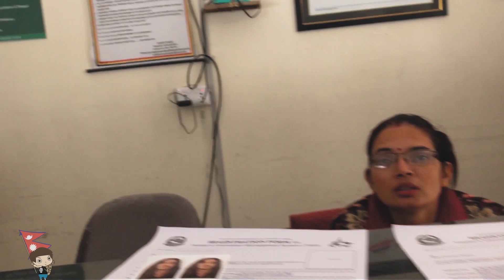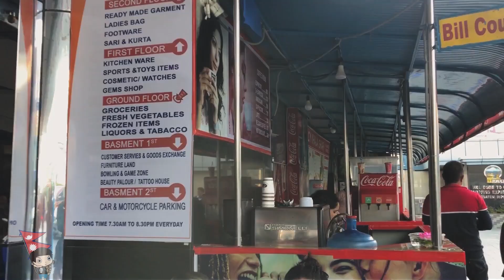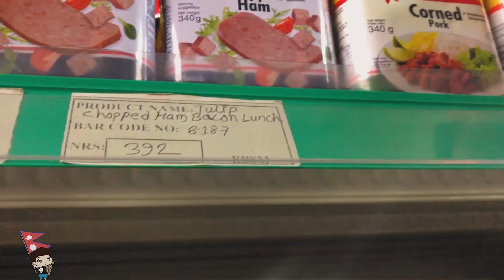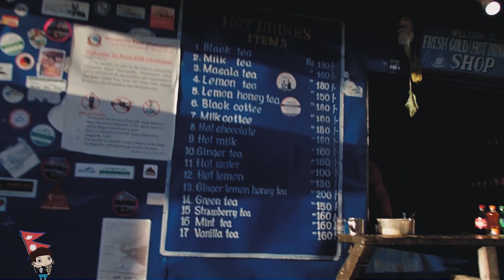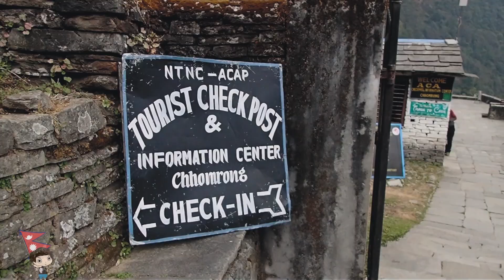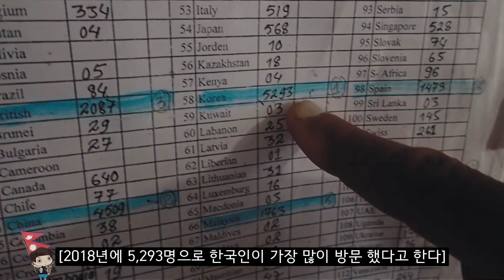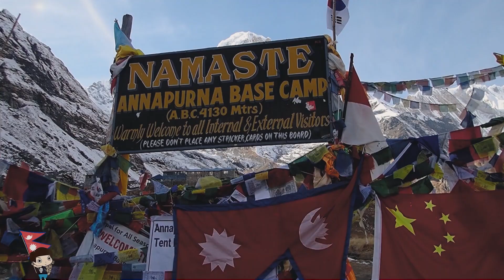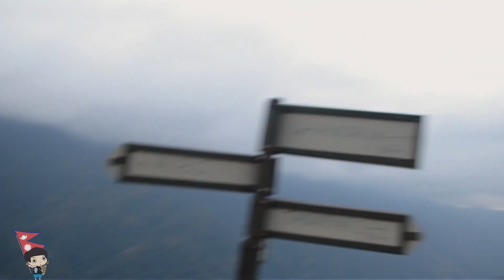히말라야 모아보기 : 안나푸르나 베이스캠프, A.B.C. 트레킹 - SP 007[네팔]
[본 영상은 코로나19 이전에 촬영되었습니다]

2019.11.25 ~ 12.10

에피소드 24편 부터 29편 까지의 안나푸르나 트레킹 모음입니다

코로나 펜데믹으로 인해 20년 3월 23일

166일의 세계여행이 끝났습니다

엉망진창 세계여행을

Camera - Iphone 8, Olympus TG-6, Gopro8, Sony Alpha 6400